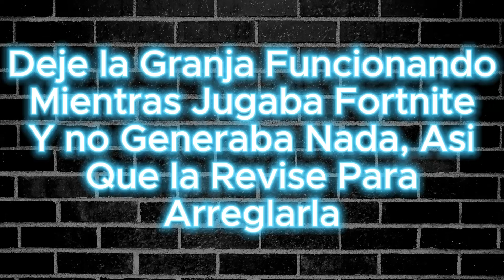¡¡¡GRANJA DE POLVORA Y COHETES ILIMITADOS!!! | Tadan Island #31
TadanYT:
Hago Stream cada que tengo tiempo :3

@TadanYT Contenido Variado
@TadanMC Contenido de Minecraft
@TadanExtra Contenido Extraido de mis Streams
@TadanTCG Contenido del TCG (Pokemon, One Piece, Dragon Ball, etc.)
@TadanClips Contenido Corto de todos los canales
@TadanLife Contenido de Vlogs